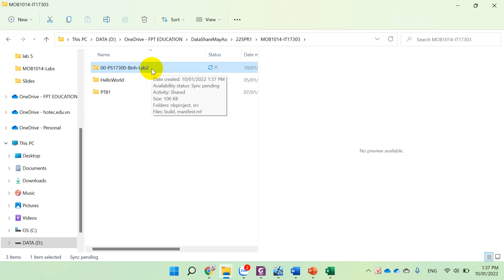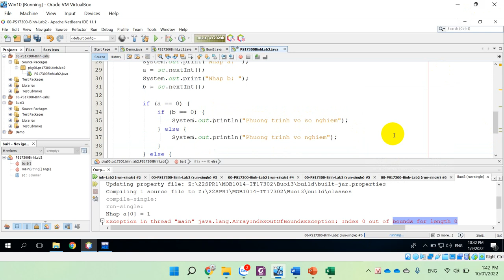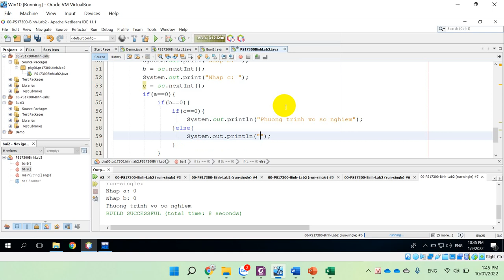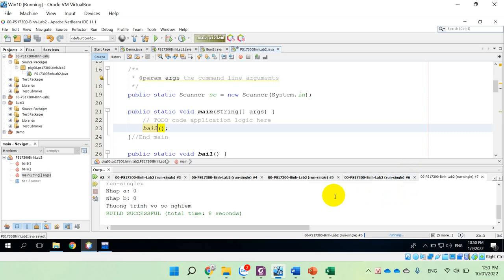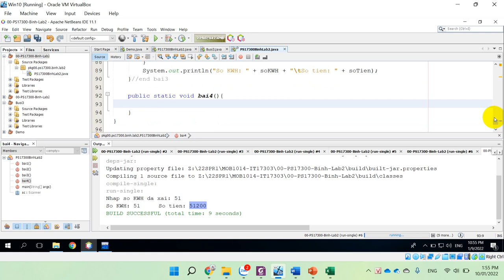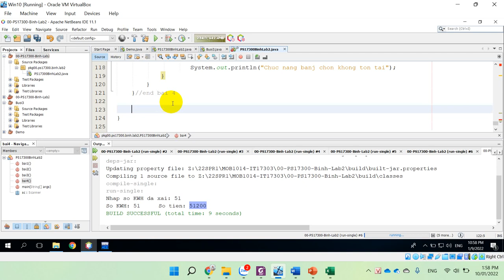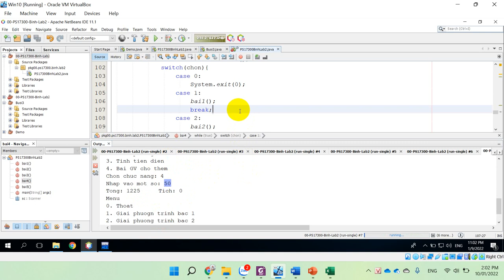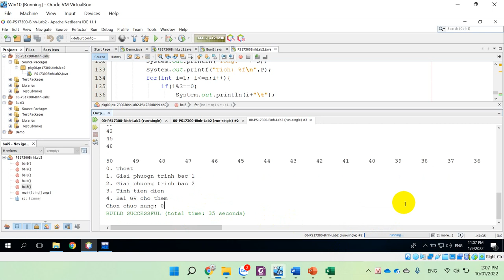MOB1014 - Java1 - Lab2